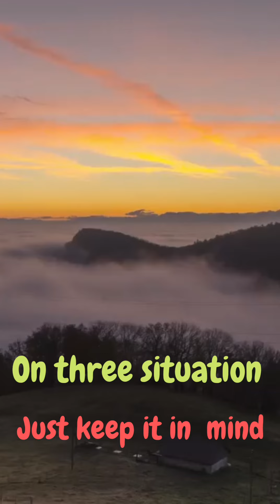be positive in 3 situations...l Dr. APJ Abdul Kalam quote l motivational quote